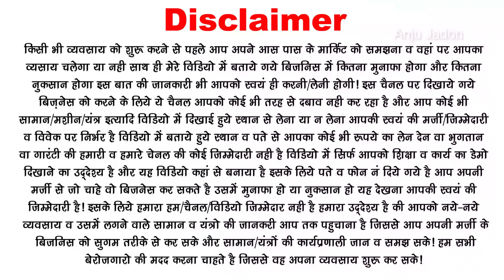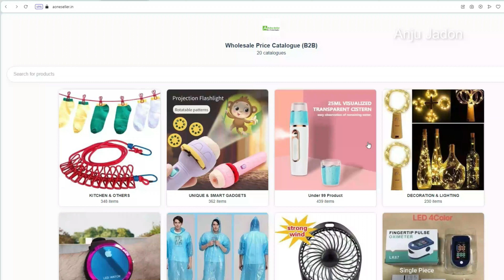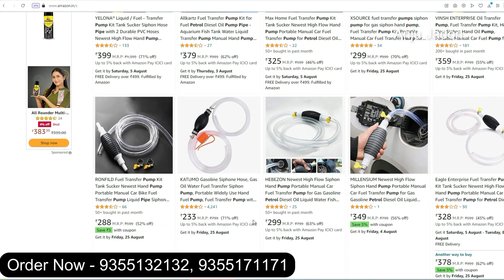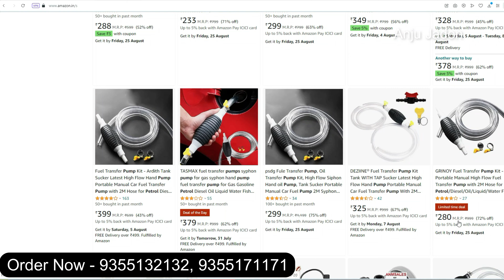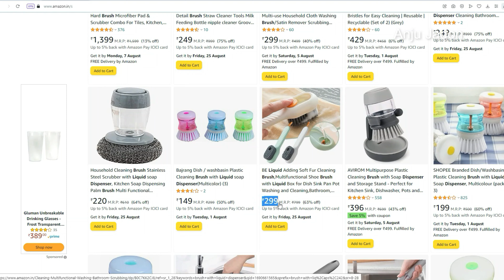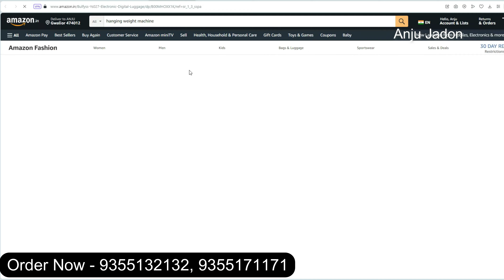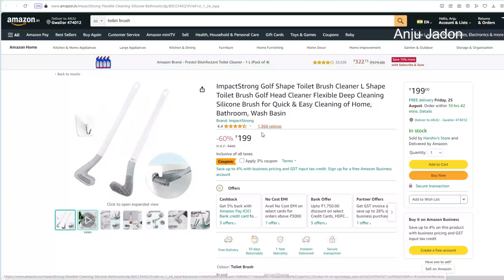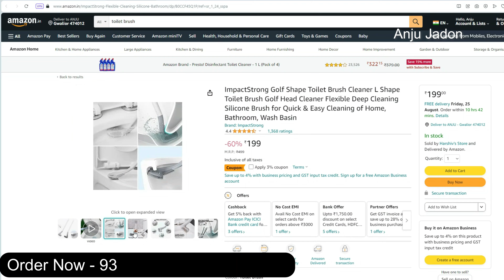₹10 का लो ₹ 200 का बेचो| Smart Gadgets Wholesale Market | Smart Gadgets at Wholesaler Price in Delhi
In this video we are exploring:
smart gadgets
cheapest gadgets
amazon gadgets